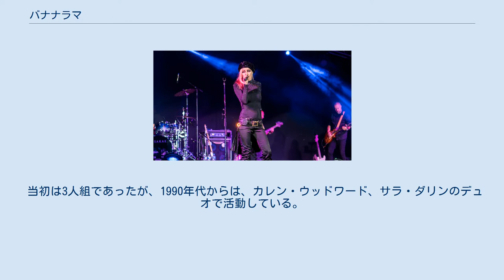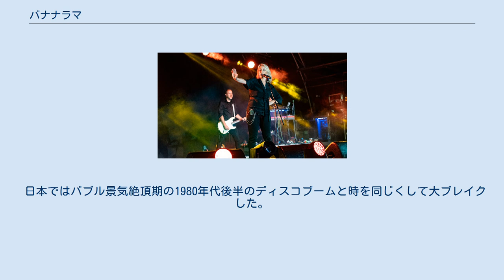バナナラマ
イギリスのガール・グループ
ストック・エイトキン・ウォーターマン
バナナラマ バナナラマ（英語: Bananarama）は、イングランド出身のガール・グループ。
 当初は3人組であったが、1990年代からは、カレン・ウッドワード、サラ・ダリンのデュオで活動している。
2017年、約30年ぶりにオリジナルラインナップの3人編成ツアーが実現し、期間限定で共演した。
 デビューのきっかけは、セックス・ピストルズのスティーヴ・ジョーンズとポール・クックが使っていたリハーサル・スタジオの上の部屋に彼女達が住んでいたことによる。
彼らの助けにより「アイ・ア・ムアナ」のデモテープが作られ、後にデビューシングルとなった。
 その後ストック・エイトキン・ウォーターマンとのコラボレーションにより「ヴィーナス」などのヒット曲を得たことでさらなる飛躍をした。
1988年にシヴォーンが目指す音楽性の相違により脱退。
その穴を埋める形でジャッキー・オサリヴァンが加入したが別なバンドSlippery Feetを結成するため脱退。
以降はカレンとサラのデュオとしての活動が続いている。
 ビデオクリップやライブパフォーマンスにおいて半裸の男性ダンサーたちが大量に踊るというスタイルが定着し、ゲイコミュニティーの支持を得たことから、イギリス国内でも同性愛者の地位向上のための活動に協力したりすることも多い。
そのことから誤解されがちでもあるが、メンバーのカレンもサラも異性愛者であり、サラはバナナラマの元バックダンサーの男性との間に子供を出産しており、またカレンは1990年代から2017年まで、元ワム!のアンドリュー・リッジリーと共に暮らしていた。
 日本ではバブル景気絶頂期の1980年代後半のディスコブームと時を同じくして大ブレイクした。
 約30年ぶりに復帰したシヴォーン・ファーイ (2018年) 2017年、シヴォーンが、約30年ぶりに期間限定で復帰。
26年ぶりに3人編成が復活し、翌2018年8月まで共演した。
 スタジオアルバム コンピレーション